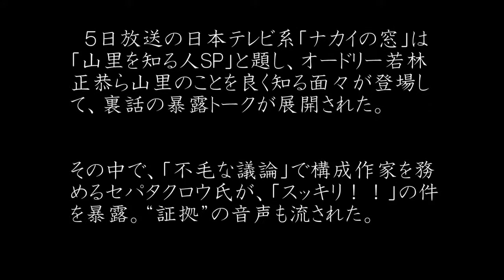【なんと】南海キャンディーズ山里亮太「スッキリ」スタッフに激怒！！ 天の声辞めるかも.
引用元URL 今、人気の動画を集めてみました！ 横浜市のマンション傾き問題 親会社の旭化成が会見 .

山里亮太「スッキリ」スタッフに激怒 俺が辞めるか お笑いコンビ、南海キャンディーズの山里亮太（３８）が、ナレーション“天の声”とし.

詳細はコチラ お笑いコンビ、南海キャンディーズの山里亮太（３８）が、 ナレーション“天の声”としてレギュラー.